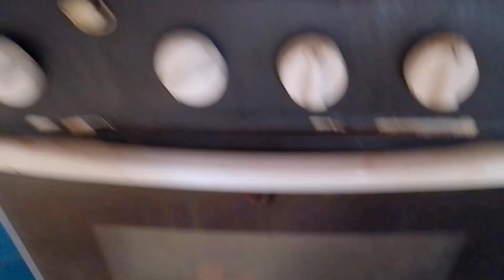ALMOÇO EM CASA FOMOS NA CHÁCARA O VENTO PASSOU FORTE POR LÁ QUEBROU TEIA ÁRIA CASINHA